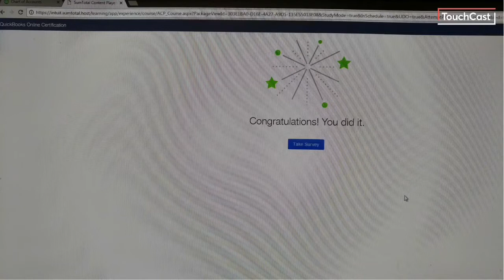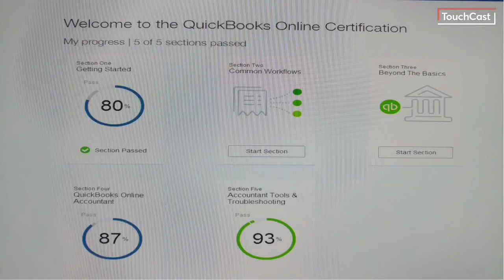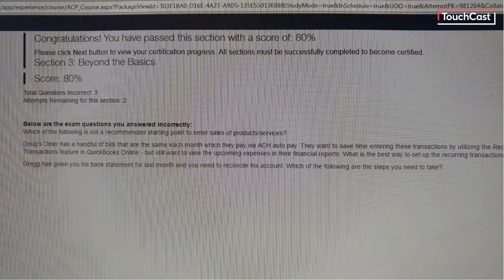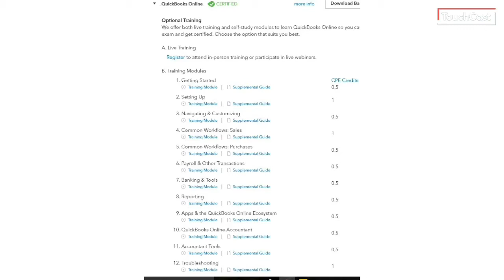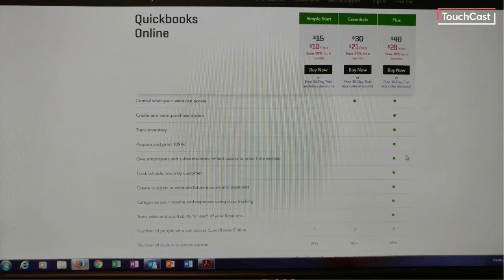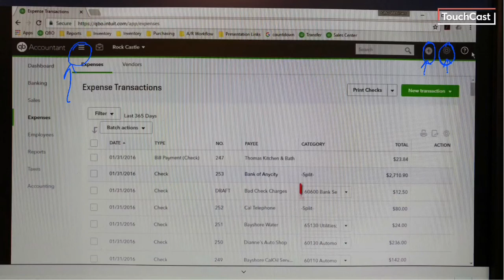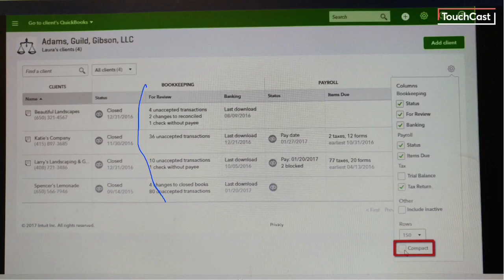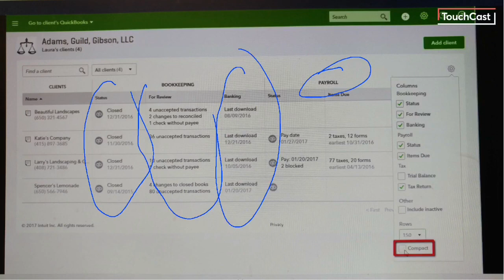Quickbooks Proadvisor Certification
Tips on taking the Quickbooks Proadvisor Exam,